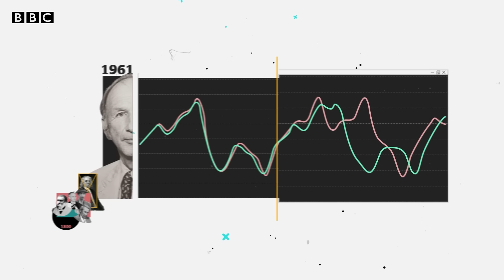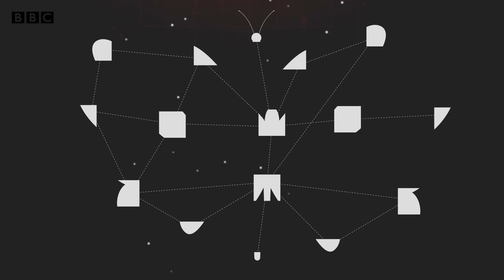Kaos Teorisi ve Kelebek Etkisi nedir?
İsviçre’nin Bern kentindeki saat kulesi biraz geri kalmıştı,
2 dakika kadar..
Bu nedenle Kulenin yakınlarında yaşayan bir adam, işe gitmek için her gün uyandığı saatte uyanamadı;
geç kaldığını farkedince biraz sinirleri bozulmuştu..
Giyinip hazırlanması, kahvesini içmesi normalden biraz uzun sürdü.
Önceki günlere göre 5 dakika daha geç evden ayrıldı
Tam sokağın karşısına geçerken,
bir bankacının arabası da karşıdan geliyordu,
Adam, geç kalmamın da sersemliğiyle, arabanın geldiğini fark edememişti.
Arabanın çarptığı adam öldü…
Şimdi bu kişinin Albert Einstein olduğunu düşünün…
O yıl, yani 1905’te Einstein’ın 4 makalesi yayınlanacaktı ve bu makaleler
modern fiziğin temelini oluşturan makaleler…
GPS, TV ekranları, taşınabilir bilgisayarlar yaratmamızı sağlayan yarı iletkenler gibi yenilikler asla olmayacaktı.
Bir araba kazası bunların hepsini yok edecekti.
Bilgisayar, laptop, cep telefonu. bunlar olmayabilirdi.
Hatta bu video bile.
İşte bu olaylar silsilesine Kaos Teorisini temelini de oluşturan kelebek etkisi diyoruz.
Yüzyıllar boyunca dünyayı anlamak için ISaac Newton’ın klasik fizik yasalarını kullandık.
Bu yasalara göre, eğer bir cismin mevcut durumunu biliyorsak gelecekteki halini de görece tahmin edebiliriz.
Kaos Teorisi işte bu determinist yaklaşımı sorguluyor.
Yani her şey öyle saat gibi tahmin edilebilir değil.
Bu videomuza Kaos Teorisi ve Kelebek Etkisi'nin evreni anlamamıza nasıl yardım edebileceğine bakıyoruz.